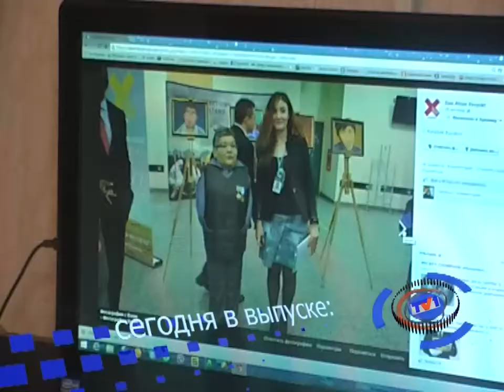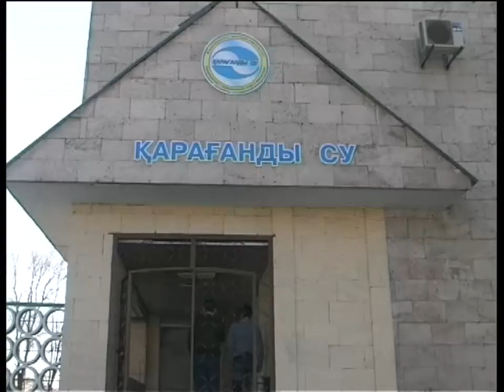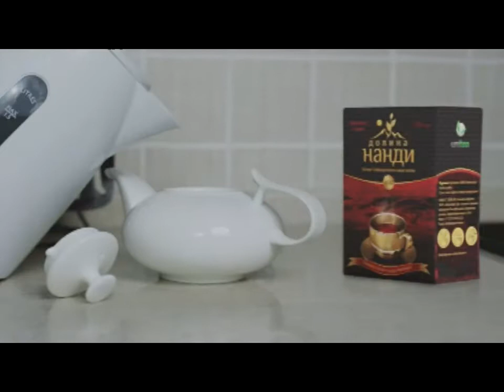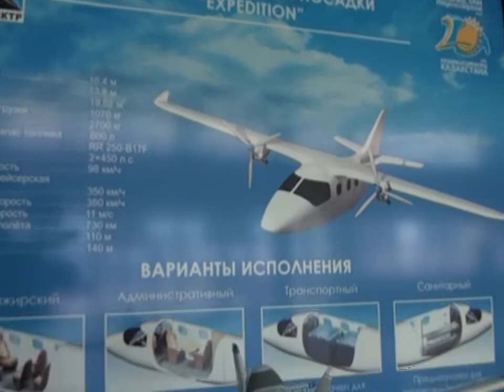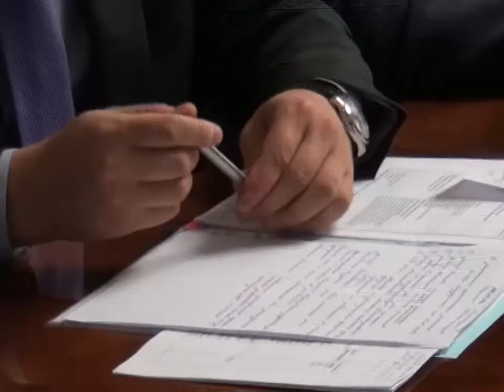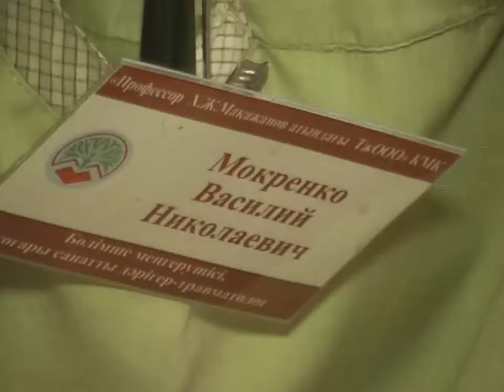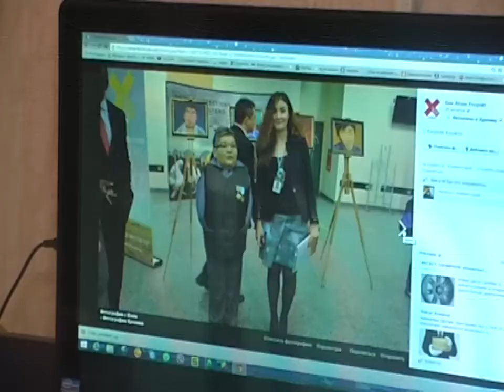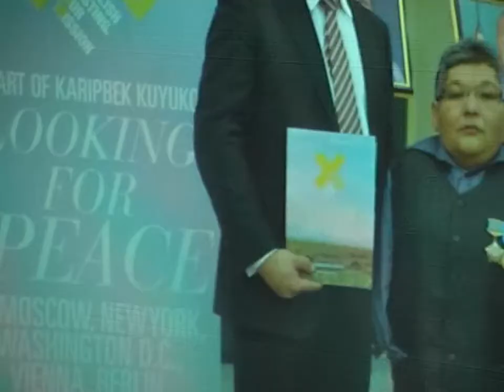Новости канала Первый Карагандинский - 05/11/2013